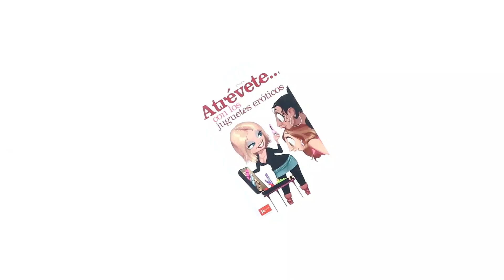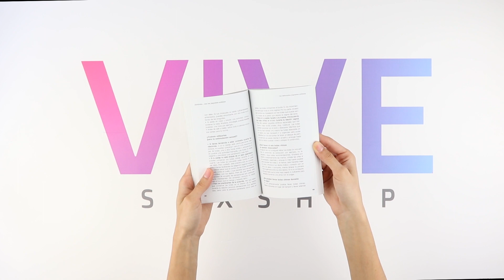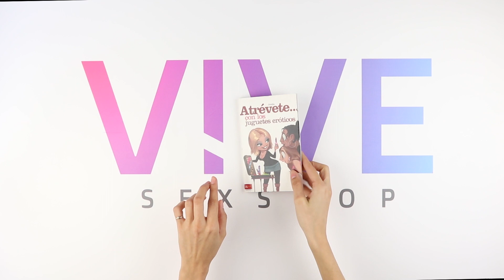Atrevete con LOS JUGUETES ERÓTICOS: COMO usar cada uno? 🕮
Atrevete con LOS JUGUETES ERÓTICOS es un libro tiene que todo lo que necesitas saber sobre los juguetes sexuales! Te adentraras al mundo de los juegos sexuales con imágenes e ilustraciones que explican paso por paso como usar cada tipo de juguete sexual que hay en la industria de los juguetes de adultos.

Fenómeno de moda o de sociedad, los consoladores, vibradores y objetos sexuales de todo tipo se exponen insolentes a la mirada del gran público desde hace algún tiempo. Se ven por todas partes, desde las farmacias a las páginas de catálogos de venta por correo. ¿Desearías una pequeña síntesis sobre el tema o algunos consejos antes de lanzarte? Atrévete con los juguetes eróticos responderá a todas las preguntas que puedas hacerte: cómo elegirlos, dónde comprarlos, qué precauciones tomar, cómo asumir la utilización de estos objetos con fines placenteros...

No dudes en probar Atrevete con LOS JUGUETES ERÓTICOS.  Puedes encontrarlo al mejor precio en nuestro SexShop online, en el siguiente enlace: